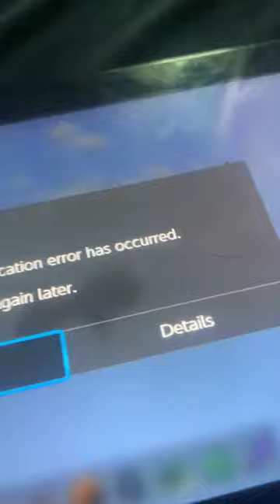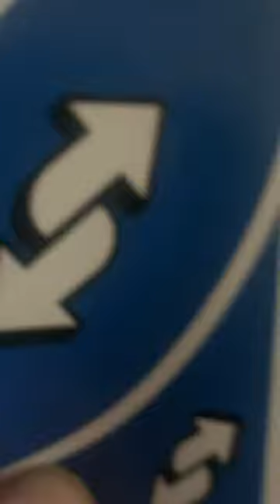I Found The new Far Lands